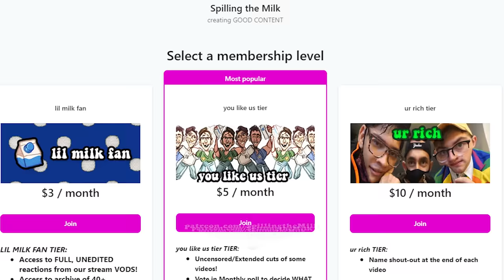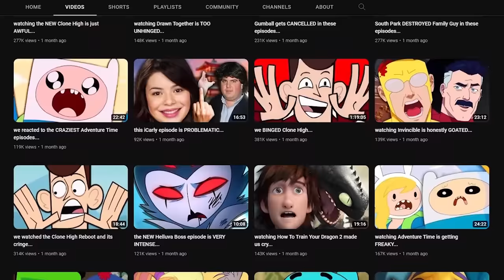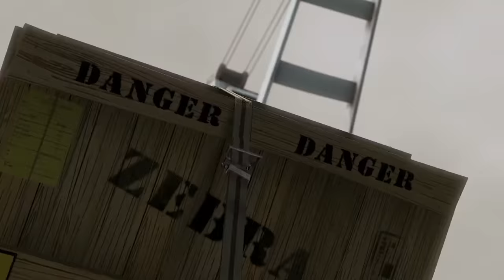watching Madagascar DID NOT AGE WELL...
The Madagascar franchise of movies are interesting with Why Madagascar 2 is Easily the Best One, from Dreamworks who made megamind, road to el dorado, shrek and puss in boots the last wish. Alex and the Penguins are really funny and King Julien really likes to move it move it.